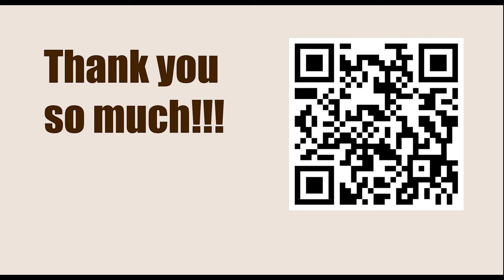GARY KASPAROV || Game 87 (My Great Predecessors: Part II) - Najdorf vs Smyslov, 1946